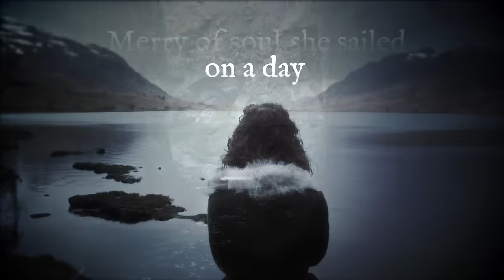"Outlander" – The Skye Boat Song Lyric Video (with Sam Heughan Intro)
Behold the most beautiful lyric video exclusively made just for all ye Outlander fans!